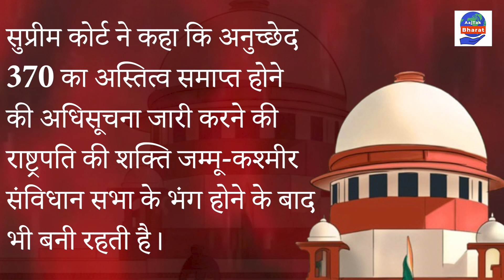Article 370 verdict: धारा-370 पर सुप्रीम कोर्ट की बड़ी बात, प्वाइंट में जानें फैसला |AajTak Bharat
सुप्रीम कोर्ट की पांच जजों की संविधान पीठ ने अनुच्छेद 370 को हटाने को चुनौती देने वाली याचिकाओं पर अपना एतिहासिक फैसला सुना दिया है। इसी के साथ अब आर्टिकल 370 इतिहास बन गया है।   सीजेआई चंद्रचूड़ ने कहा कि जम्मू और कश्मीर भारत का अभिन्न अंग है। उन्होंने कहा कि केंद्र के फैसले पर सवाल उठाना उचित नहीं है। इसके अलावा कोर्ट ने क्या कुछ कहा चालिए आपको बताते है।